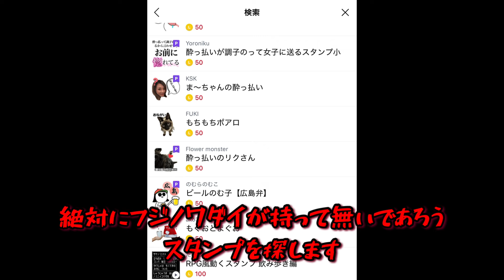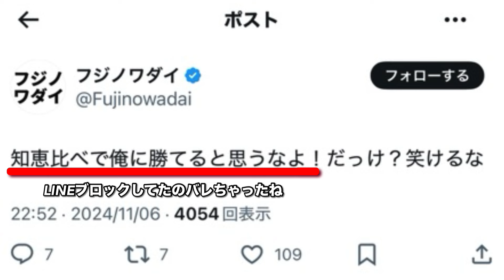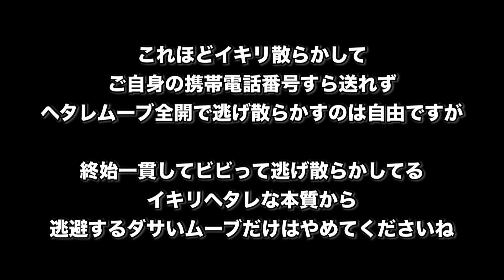フジノワダイさん、来年楽しみやね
フジノワダイさん、あなたの勝ちです。というか勝ち目ないです。それぐらい桁違いにダサいです。

だからもうこれ以上、見るに耐えないドヘタレフカシムーブをやめてください。

ここまでくると一種の病気です。治療に専念されてください。